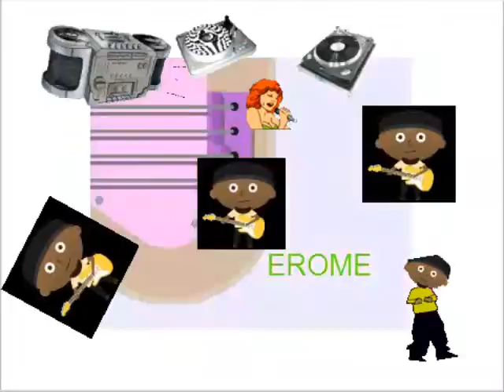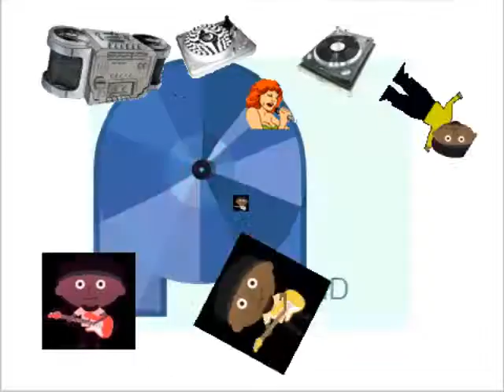Jam A Lil Sump'n Sump'n Baby!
A Lil Sump'n Sump'n by g Pa
text the letters gpa to 57394